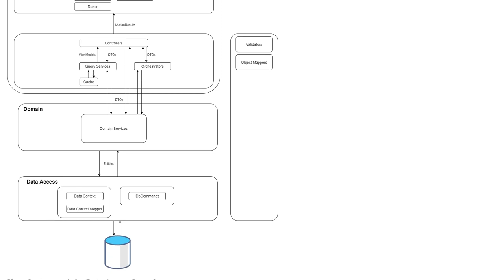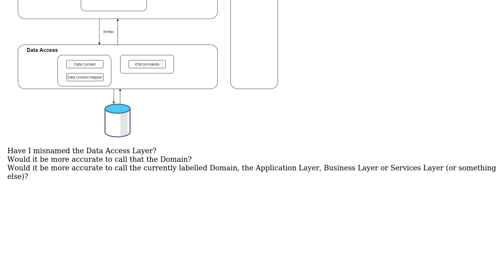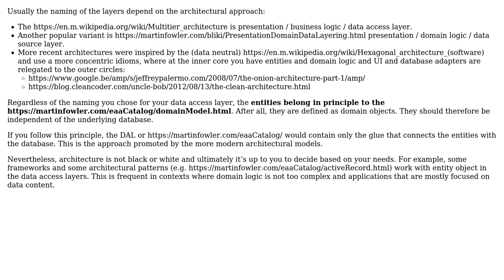Software Engineering: Is My Data Access Layer Really My Domain?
With thanks & praise to God, and with thanks to the many people who have made this project possible! You are responsible for your own actions.